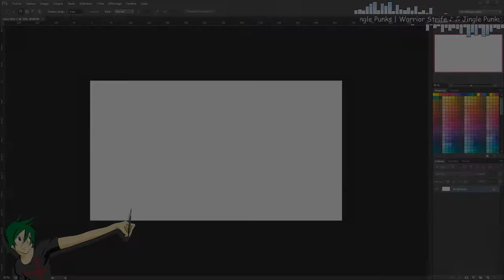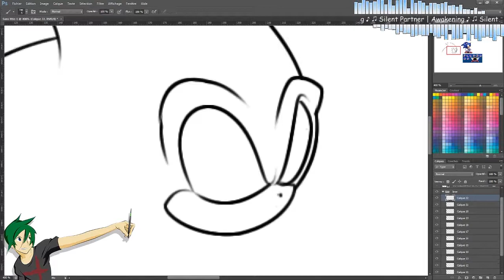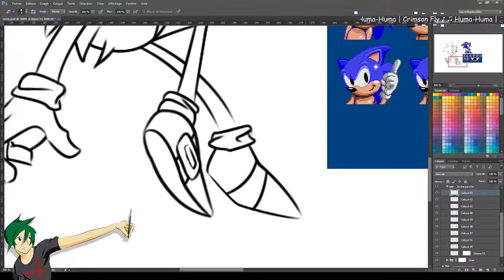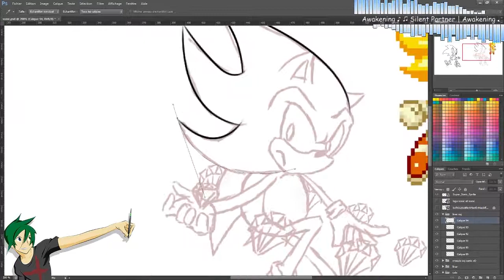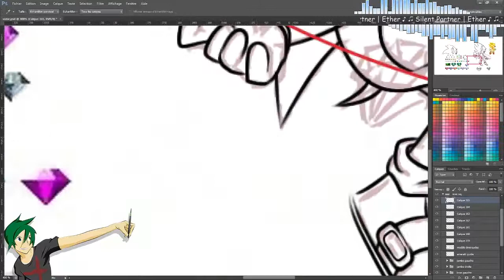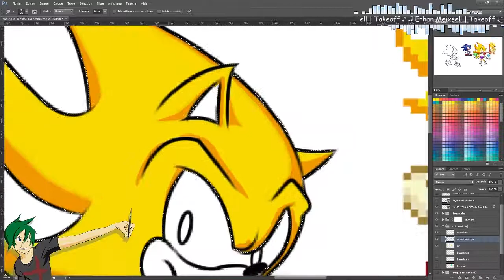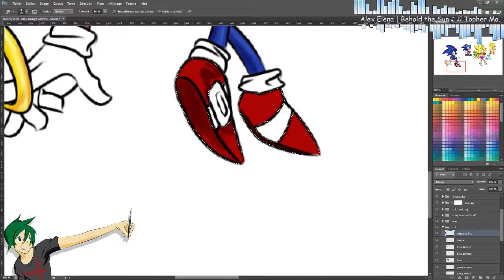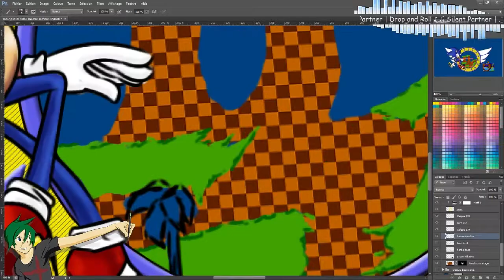Speed Art - Sonic & Super Sonic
Yosh ^^

Ce que vous avez là c'est le speed art de deux trois lives que j'ai fait y'a un petit moment déjà. Pour les prochains je pense que je retirerais l'affichage de la musique vu que l'accéléré est perturbant de ce côté ^^'

Autre chose, ce genre de contenu devrait tarder à revenir sur la chaine vu que ma tablette graphique a rendu l’âme et donc ça complique pas mal les choses ^^' Du coup, je cherche à remplacer la mienne et à monter un peu en gamme si vous avez des modèles à me conseiller hésiter pas, les commentaires sont là pour ça ^^